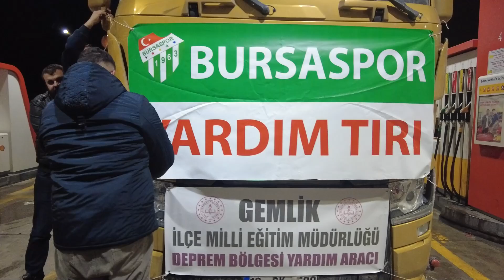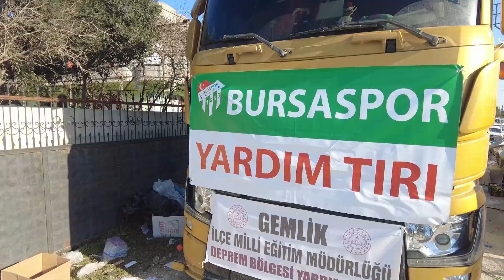DEPREM BÖLGESINE TIR İLE GİTTİK !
Bursa'dan yüklenen yardım tırını Hatay'da ihtiyacı olan bir köye teslim ettik.
Köyün muhtarı ile görüşülüp ihtiyaçlarını öğrendikten sonra ona göre tırı hazırladık.
Tırın hazırlanmasında büyük katkısı olan Bursaspor taraftarlarına teşekkürler, Allah hayırlarını kabul etsin.
GEÇMİŞ OLSUN TÜRKİYEM

🔒 Değerli yorumunuzu videonun hemen altından yapmayı
🔒 Bildirimleri Açmayı,
🔒 Like atmayı,
🔓 Unutmazsanız beni Çok mutlu edersiniz